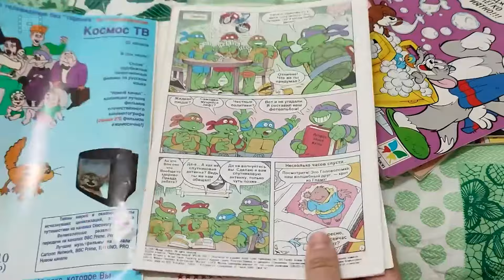Позорный ремейк Чебурашки ниндзя трансформеры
Поддержать меня можно на карту Сбербанк: 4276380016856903
Поддержать меня на карту Тинькофф: 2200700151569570